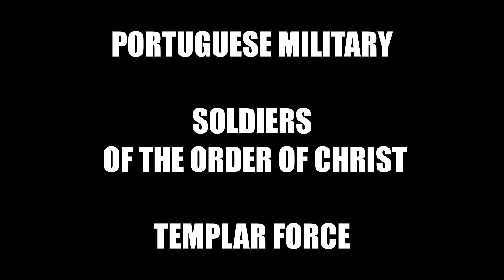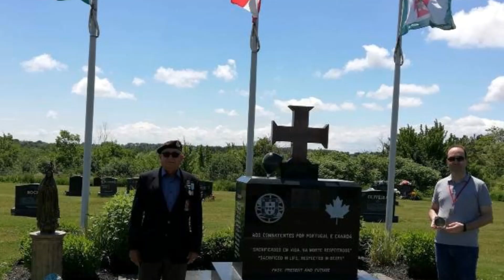PORTUGAL MILITARY ORDER OF CHRIST , Ordem militar da Cruz de Cristo...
Templar Force, Order of Christ.
  When the Templars were persecuted, they sought refuge in Portugal where they were protected by King D. Dinis.
In 1319, D. Dinis obtained from Pope John XXII the bull Ad ea ex quibus, in which the "Order of Christ" was created and to which all the assets and also several members of the extinct Templar Order were transferred. The Castle of Castro Marim was designated as headquarters, thus creating the first Portuguese military order.

Força Templária, Ordem de Cristo.
 Quando foram perseguidos os templários procuraram refugio em Portugal onde foram protegidos pelo rei D. Dinis.
Em 1319,D. Dinis conseguia do Papa João XXII a bula Ad ea ex quibus, na qual se criava a" Ordem de Cristo" e para a qual foram transferido todo o património e também vários dos membros da extinta Ordem Templária. Foi designado para sede o Castelo de Castro Marim, criando-se desta forma a primeira ordem militar portuguesa.